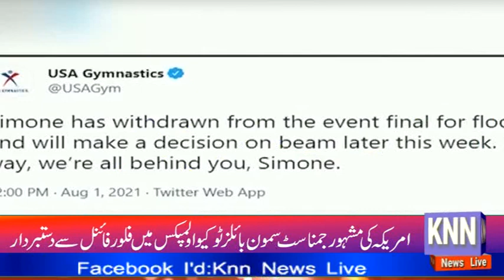Simone Biles Tokiyo Floor BeamFinal Se Dastbrdar # KNN NEWS LIVE 01 AUGUST 2021